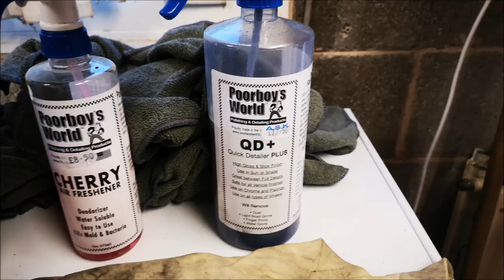redliners meet- new year bash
back with a new video giving the car a clean then heading down to the redliners meet - new years bash , didn't end up staying long but got a few good videos where there was light.
thanks again.